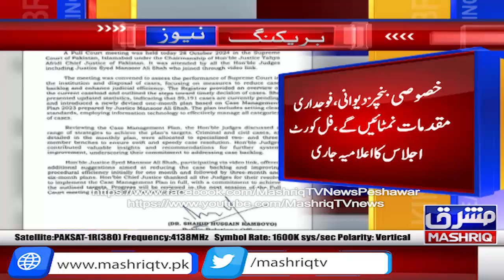Khasoosi benches dewani, fojdari muqdamat niptaaye gay, Full court ijlas ka alamiya jaari